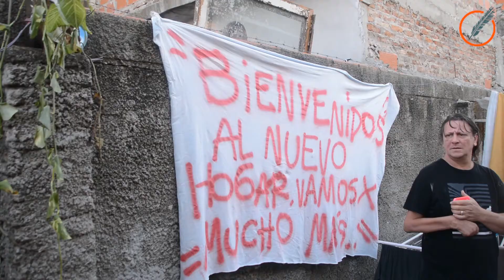Desesperado pedido de ayuda del hogar de tránsito “Nuestra Casa”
El asfixiante contexto socioeconómico puso en jaque los días de un refugio de personas con un altísimo grado de vulnerabilidad. “Estamos desesperados y no encontramos respuestas por parte del Estado”, le dijo a Conclusión Claudio Paldini, responsable del lugar.